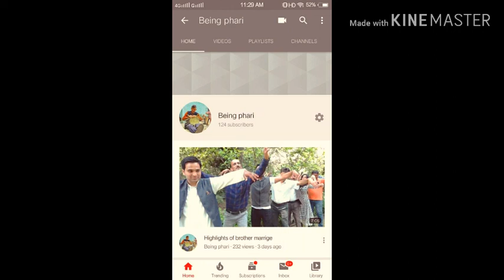Best picnic spot at solan ashwini khad do like share and subscribe